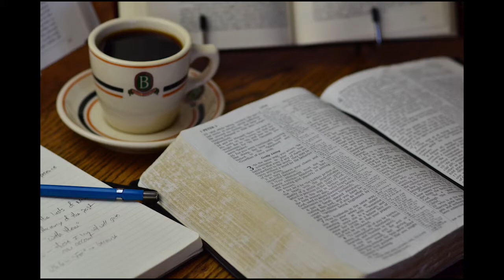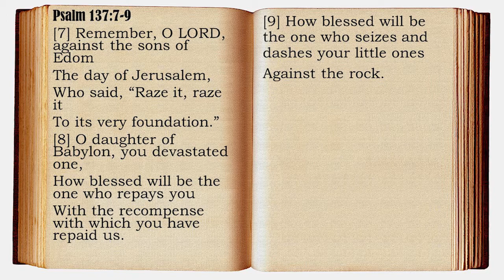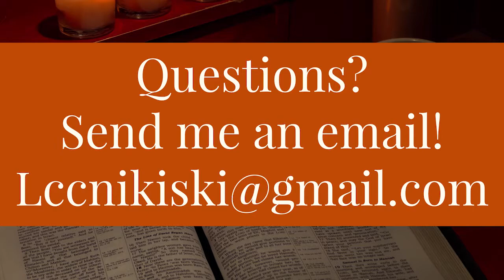Together in the Word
A brief look at Psalm 137